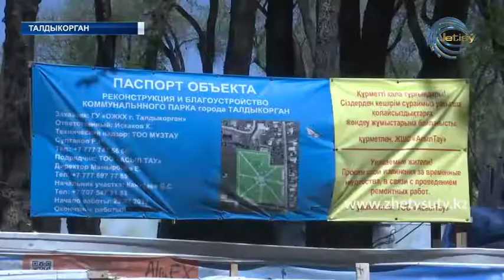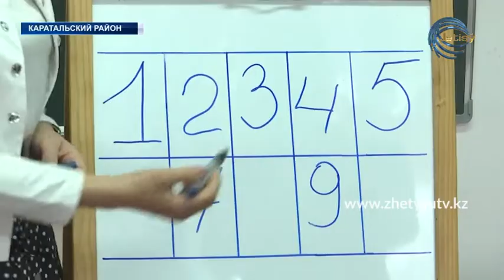НОВОСТИ (04.05.20) ЖЕТІСУ 17:20